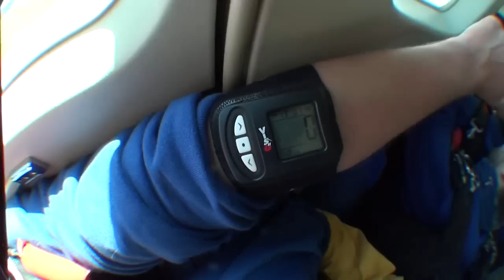Tandemsprung von Ivana bei skydive nuggets in Leutkirch